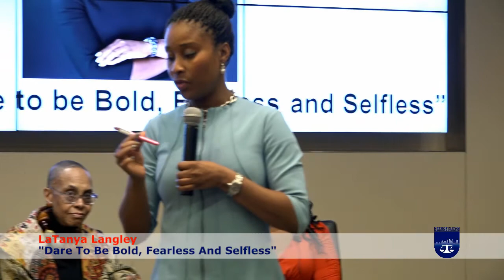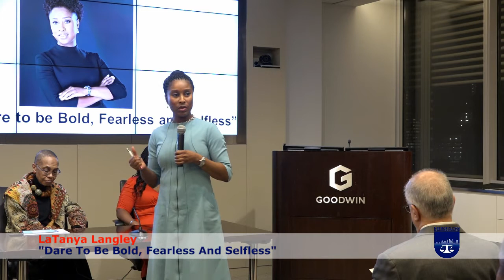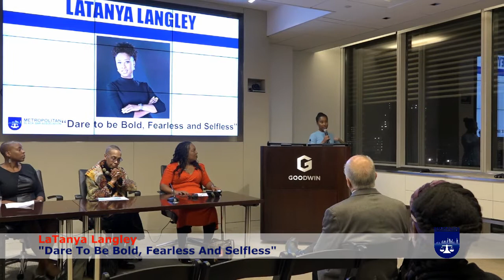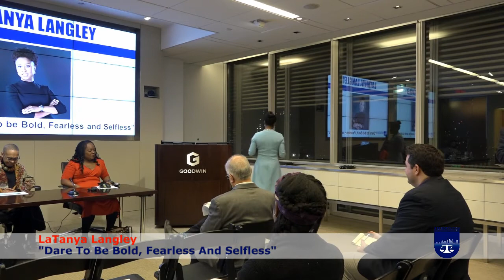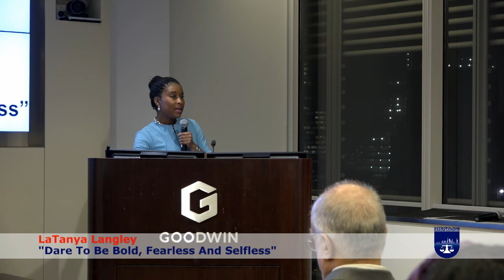MBBA's 2017 Black Women Lawyers: Lessons in Leadership - Panelist LaTanya Langley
In honor of Women's History Month The Metropolitan Black Bar Association hosted Black Women Lawyers: Lessons in Leadership. This program featured black women lawyer leaders who spoke for about 10 minutes each in a “TED like” talk about the subject of leadership as a black woman.

This talk features LaTanya Langley: Vice President & General Counsel, BIC World Group Stationery, Latin America, Caribbean, Middle East, Africa & Anti-Corruption Compliance Ofr.